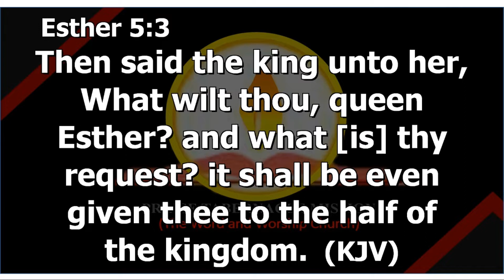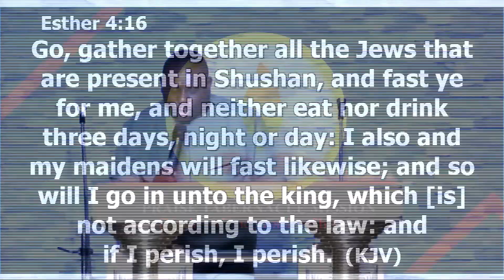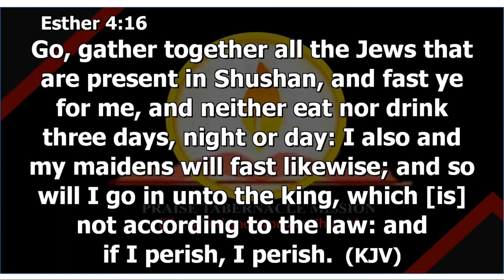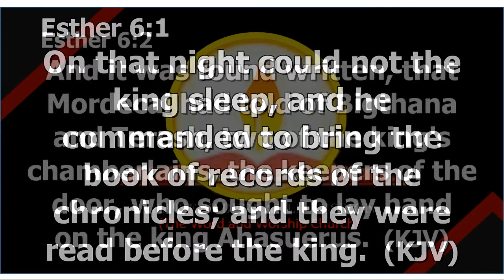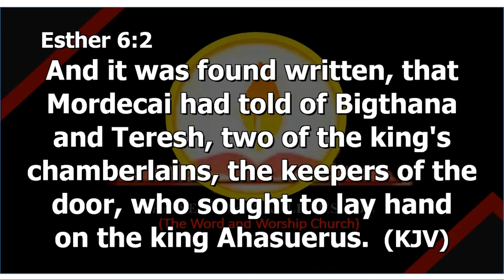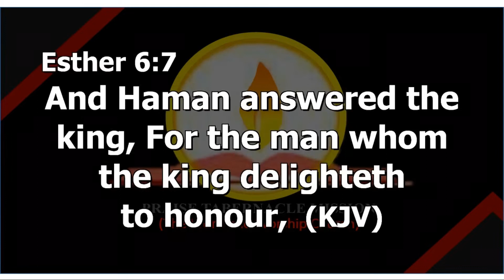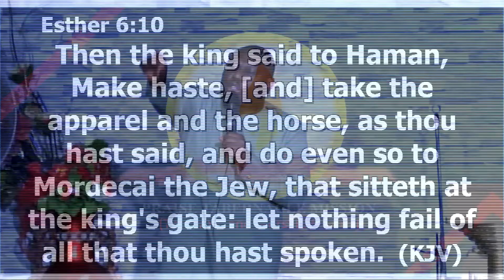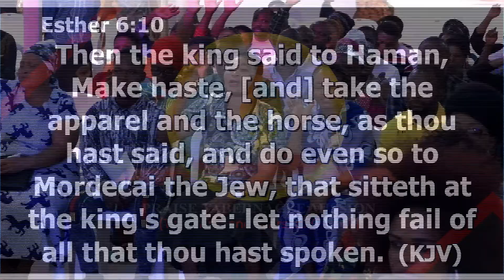THE POWER OF FASTING AND PRAYER 1